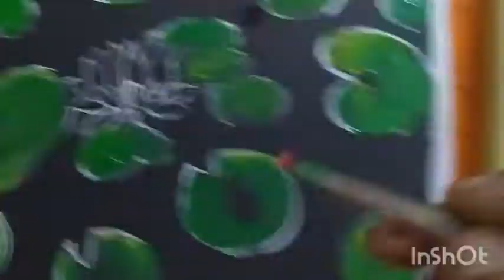How To Draw A Water Lily Easly| Acrylic Painting